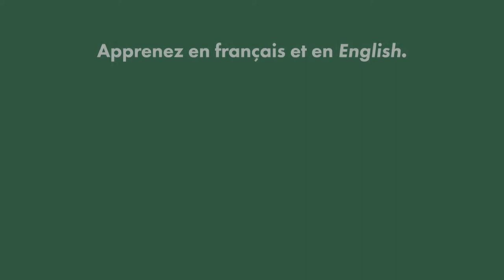Bienvenue au Collège Boréal à Sudbury !